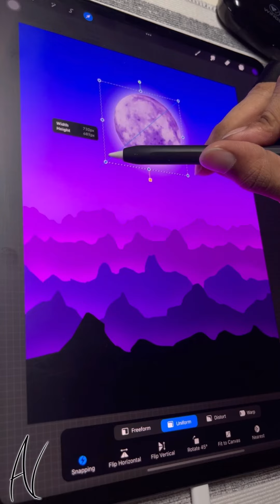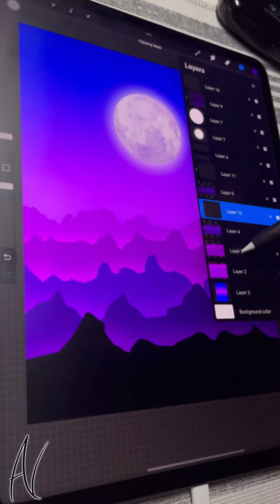Made with Procreate - Purple Moon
Simple digital drawing made with Procreate.  Hope you like it!